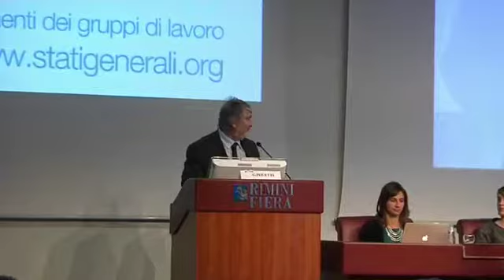Intervento di Giuliano Poletti - Copresidente Alleanza delle Cooperative Italiane